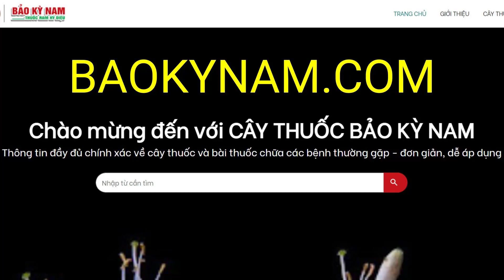Keo Ta có tác dụng chữa trị bệnh gì? | Chữa Đau Nhức Răng | Thuốc Nam Trường Sinh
Keo Ta có công dụng, tác dụng chữa trị bệnh gì? Keo Ta mọc ở đâu? Hình ảnh cây như thế nào? Công dụng, tác dụng của Keo Ta dùng để chữa trị bệnh gì? Cách sử dụng như thế nào?

Tên tiếng Việt: Keo ta, Keo thơm, Kinh cầu hoa, Rum tai
Tên khoa học: Acacia farnesiana (L.) Willd. – Mimosa farnesiana L.
Họ thực vật: Mimosaceae
Công dụng: Thuốc tẩy giun đũa, cầm máu, bệnh tiêu chảy, chảy máu lợi, lở miệng, đau dạ dày (Vỏ, lá, rễ, quả).